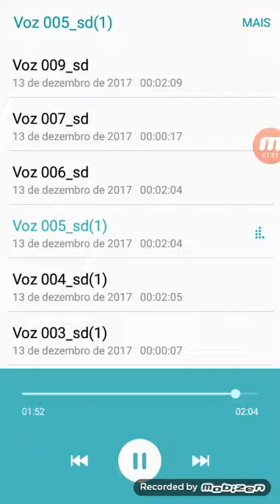MINUETO VIII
Sax tenor WERIL SPECTRA 2